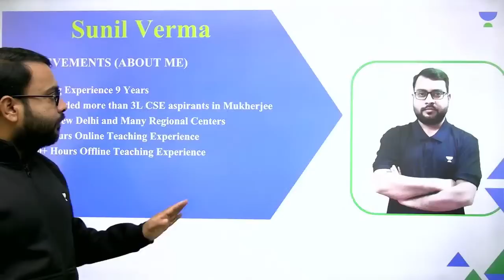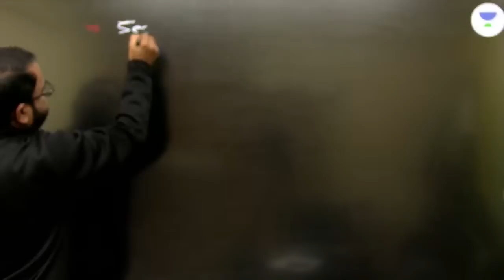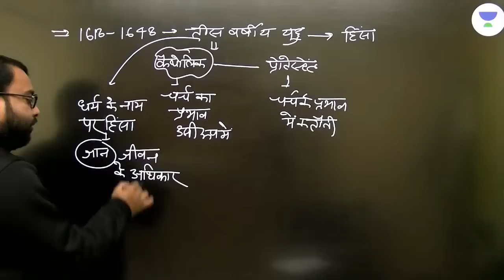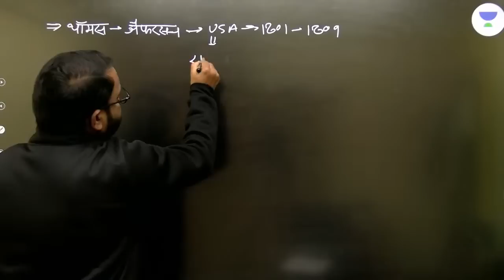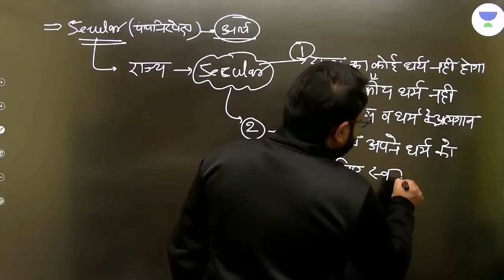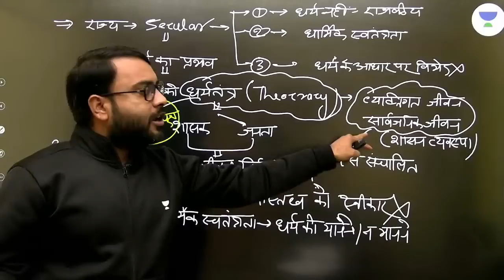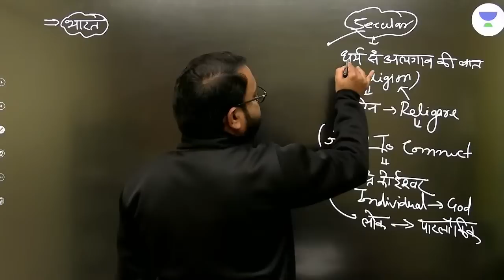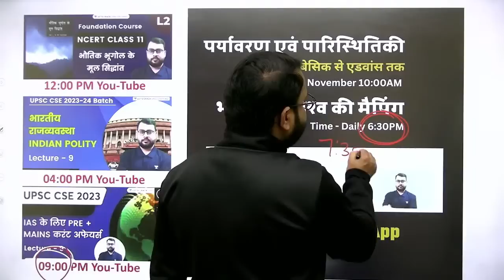भारतीय राजव्यवस्था | Indian Polity | Lecture 19 | Sunil Verma | Lets Crack UPSC CSE Hindi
In this session, Educator Sunil Verma will discuss Indian Polity and provides an introduction to the history and evolution of the Indian State. Covering topics such as the evolution of governance, the problem of succession, and the Indian constitutional system for UPSC CSE Prelims and mains.

You can enroll to Unacademy Subscription and get the following benefits:
1. Learn from your favourite teacher
2. Dedicated DOUBT sessions
3. One Subscription, Unlimited Access to Live Online Classes and Videos
4. Real-time interaction with best-in-class teachers
5. You can ask doubts in live online classes
6. Limited students in each Class
7. Download the videos & watch them offline